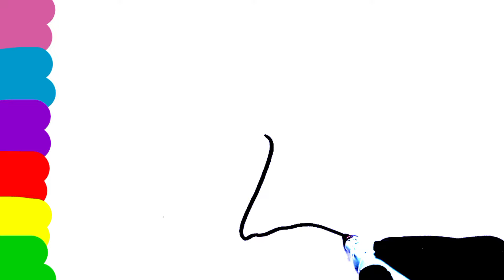POP it drawing for kids| How to draw cute Pop it easily| Drawing Pop step by step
In this video I have drawn a beautiful Pop it step by step.
In this video the kids will learn how to draw cute pop it step by step.
Beautiful Pop it drawing.
beautiful Pop it drawing for kids.
Pop it drawing video.
Pop it drawing.
Pop it drawing for kids.
How to draw a pop it.
how to draw a easy pop it.
How to draw a simple pop it.
Pop it drawing and painting.
Pop it drawing and painting for kids.
Pop it drawing for kids and toddlers.
Pop it drawing for baby.
Pop it drawing for beginners.
Pop it drawing for children.
Pop it drawing video for kids.
Pop it drawing video for baby.
How to draw pop it for kids.
How to draw pop it for baby.
How to draw pop it for children.
Drawing pop it for kids.
Drawing cute pop it step by step.
Drawing pop it for baby.
Drawing pop it for children.
Drawing easy pop it.
Drawing easy pop it step by step.
Drawing simple pop it.
Drawing easy pop it for toddlers.
Kids drawing.
Kids painting.
Learn colours.
Learn colours easily.
Preschool drawing.
Preschool painting.
Preschool painting for kids.
Colouring pop it drawing.
Colouring pop it painting.
Painting.
Drawing.
Drawing easy.
Drawing video.
Painting video.
Painting easy.
How to draw pop it step by step.
How to draw pop it by easy process.
How to draw cute pop it by easy method.
How to draw cute pop it easily.
Easily pop it drawing.
Easily pop it painting.
Painting pop it.
Painting pop it for kids.
Painting pop it for baby.
Painting pop it for children.
Painting pop it for toddlers.
Rainbow colour pop it drawing.
Rainbow colour drawing.
Drawing rainbow.
How to draw a easy pop it by easy process.
How to draw a colourful pop it by easy process.
How to draw a cute and colouring pop it easily.